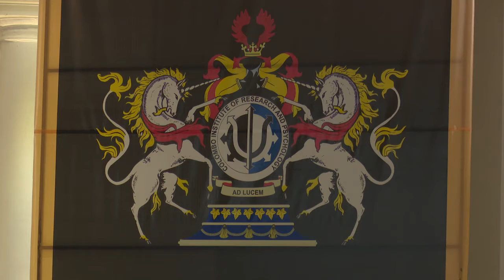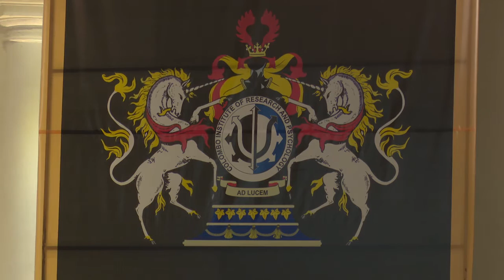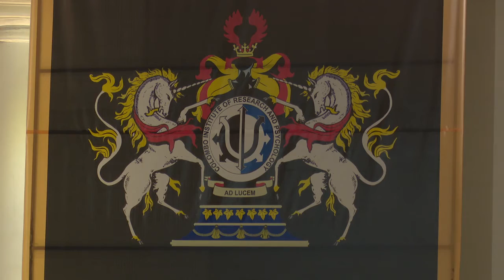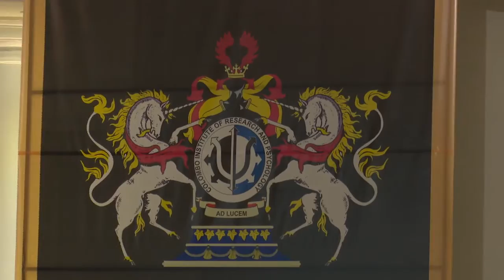CIRP School of Psychology Graduation 2017